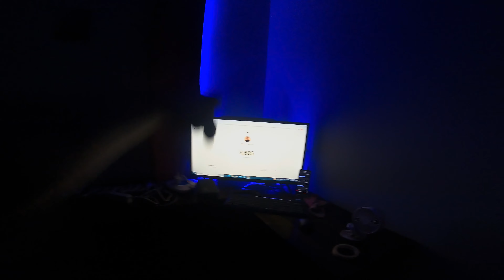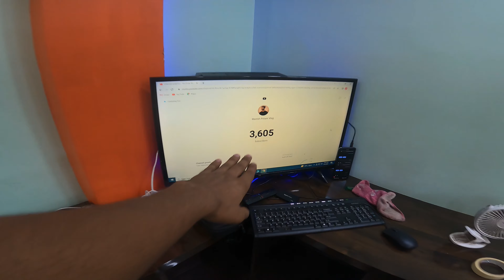New YouTube Studio SetUp Vlog || Bahut Mehnat lg gya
Hii l am Manish Pritam vlogs

Manish Pritam vlogs

thanks for guys like this video 👍👍👍👍👌👌👌👌

Manish Pritam Vlogs..,
Hasanpur Road Samastipur Bihar INDIA